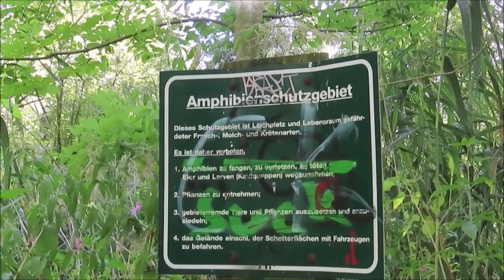Niederkassel-Mondorf am Rhein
Ich unternehme einen Spaziergang an der Siegmündung in Niederkassel Mondorf und das am 21. September 20232.